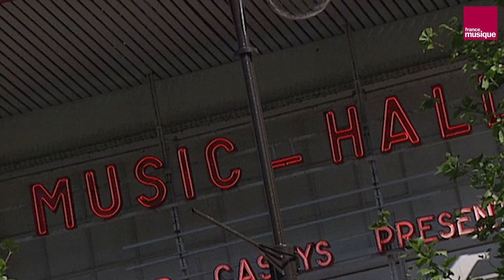Jacques Debronckart ou les malchances du mal-aimé - Les Grands Macabres, par Bertrand Dicale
Malgré des chansons puissantes et singulières, cet auteur-compositeur-interprète exigeant n’a jamais vu sa carrière décoller vraiment, avant d’être emporté par la maladie, le 25 mars 1983 à l’âge de 49 ans.

Prise de vue & post-production : Mattéo Iachkine
Archives : INA (documentaliste : Sabine Dahuron)
Générique :Stephen Vico & Arnaud Chappatte